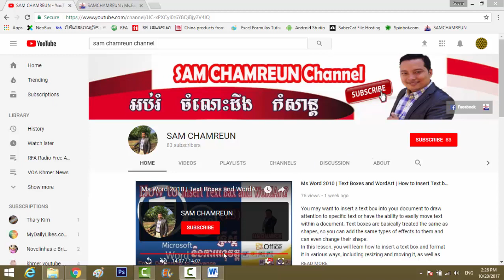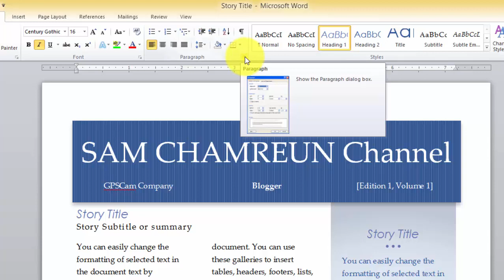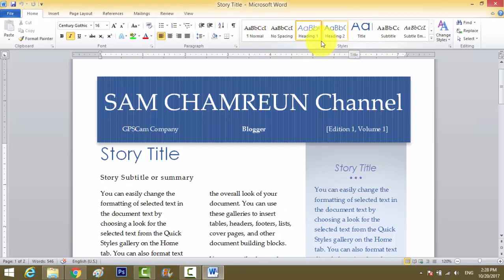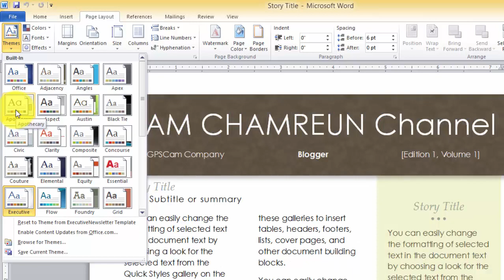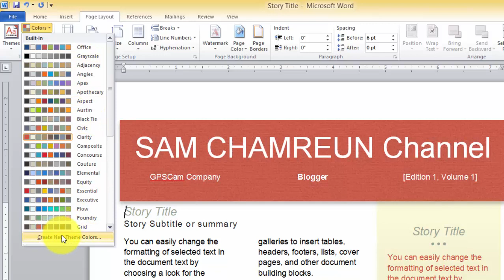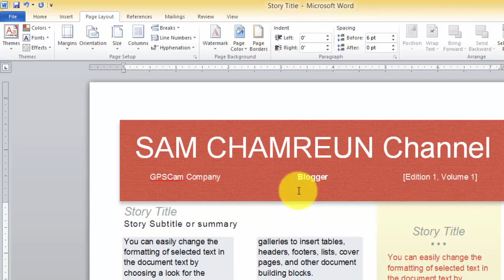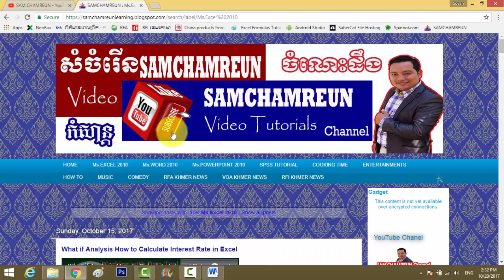Ms.WOrd 2010 | How to working with Theme and Style